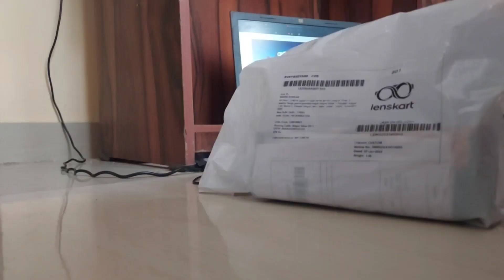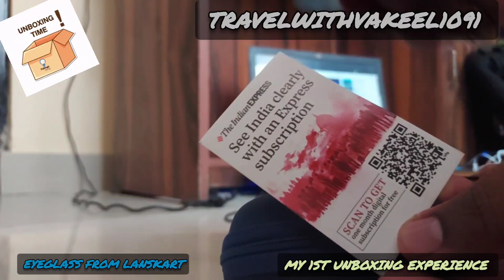my 1st Unboxing of Eyewear unboxing eyes lenskart glasses wearablefashiontrends #